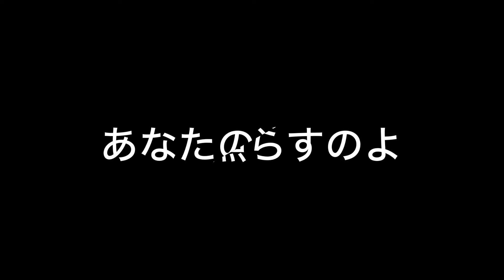遠くへ - 1973・春・20才 / 浜田省吾 ukulele cover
アルバム『J.BOY』に収録された昭和を感じるノスタルジックなナンバーです。